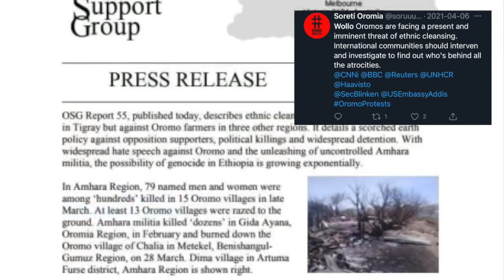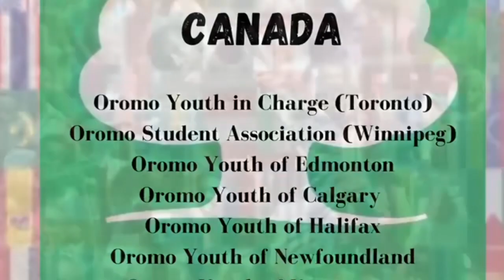We are Wollo - Oromo Youth Association of Canada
A message from the Oromo Youth Association of Canada:

The youth all over Canada have gathered together to support our brothers and sisters in Wollo. Wollo is Oromo and in Unity there is strength. To find out more information follow @oyacanada on Instagram, and through there you can be connected to your local Oromo Youth Association to donate. Remember, Namni keenya Nafa Keenya